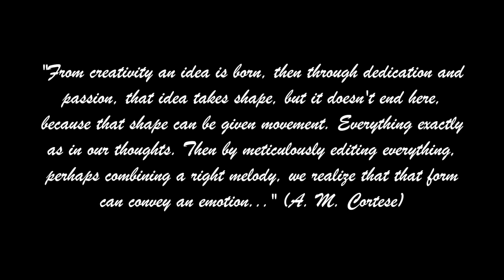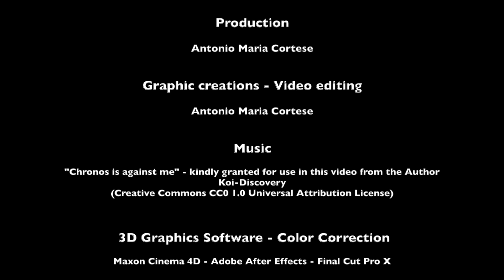"Creativity Dance" - Motion Graphic Music Video - by A. M. Cortese - Music Koi-discovery - Trailer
From today, on FilmFreeway, "Creativity Dance" - Short Music Video, a sequence of graphic animations for a music video.

I chose a title that could express as much as possible the emotion transmitted, through the movement of some "shapes", which although born from simple abstract drawings, after a meticulous and important 3D graphic processing work, it is as if, almost magic, they got a soul. Emotions similar to dance, which graphic creativity allows to communicate through images and shapes to the rhythm of a melody...

Graphic Creations / Video Editing
Antonio Maria Cortese

Music
"Chronos is against me" by Koi-discovery
(Creative Commons CC0 1.0 Universal Attribution License)

by Antonio Maria Cortese / amc_copyright